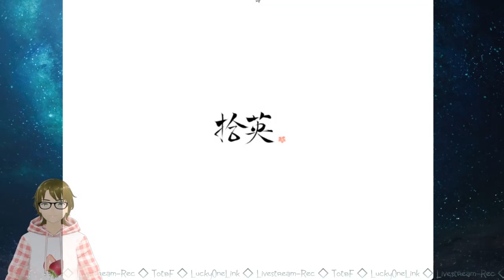TotbF 👹 #22 Ende Gut, alles Gut(?)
Ich begrüße dich recht herzlich zu meinem kleinen Horror-LP.
Wenn du bei den Folgen immer auf dem Laufenden sein magst, dann schau mal hier:
... 🎞️ Alle Folgen 🎞️

  ᐝ୨୧ Ƭʜᵃℕҡ ყօϋ ୨୧ᐝ
!!!for watching!!!

     (◍•ᴗ•◍)❤ 🍪
...und für ein bisschen Support bekämt ihr 'nen Cookie!
➤Amazon Wishlist 🌐 amzn.to/3clpJSC
      (ˆڡˆ)◞🍪